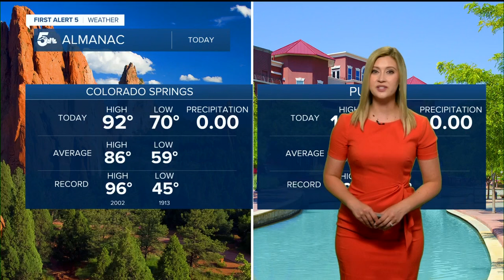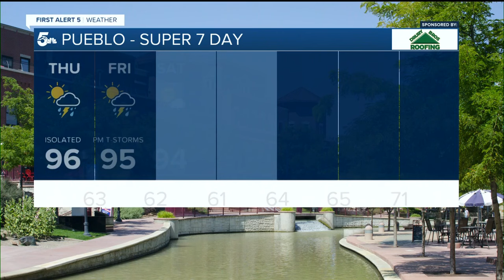August begins with hot temperatures and a few isolated thunderstorms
Southern Colorado will feel hot on Thursday for the first day of August, but there is a low chance of thunderstorms to cool you off in the evening.